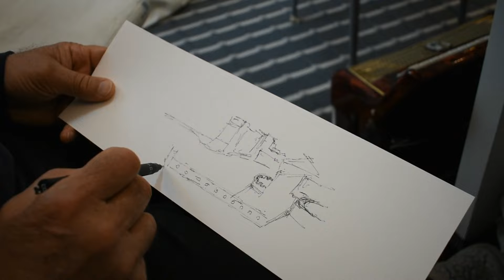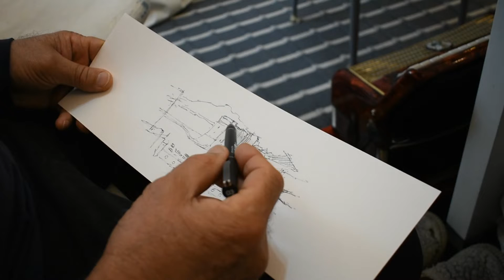Kako crtati pejzaž cijeli postupak Dubrovnik gradska luka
This videos shows my painting process. I believe that this manner of painting is the most natural one. My painting process includes a pencil sketch and painting with watercolours or acrylic. I usually find painting motifs outdoors or use a photograph. After exploring even the slightest changes in colour in even the smallest parts of the chosen motif, I mix watercolours and put them on a specific part of the already prepared sketch. This sentence best describes my way of painting. Someone would say that I simply copy the surroundings, but I don't do that. My painting is my vision of what I see around me - I use my brush to transfer that vision to paper or canvas.Follows whole process of painting.

Please also visit other videos and comment. I appreciate every comment.

Exclusively for someone who wants to paint. I am exciting. I want to show everyone my way of painting  for free.I didn't have enough time to make these videos more interesting with additional content that is not related to the main topic. I recorded the whole painting process except those parts when the camera battery dies and I don't notice in time.

Ekskluzivno za nekoga tko želi slikati.Ovo malo što znam želim svima pokazati besplatno. Nisam imao dovoljno vremena da ove videozapise učinim zanimljivijima dodatnim sadržajem koji nije povezan s glavnom temom. Snimio sam cijeli postupak slikanja, osim onih dijelova kad baterija fotoaparata crkne  a ja ne primijetim na vrijeme.
 StanićV